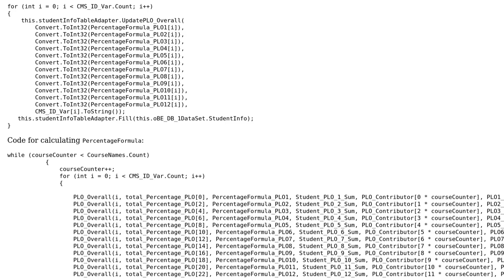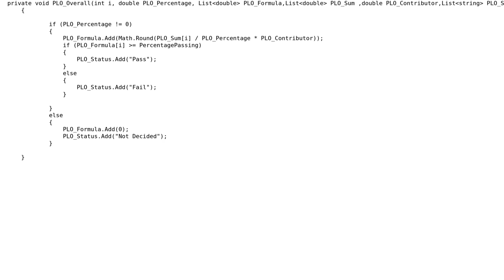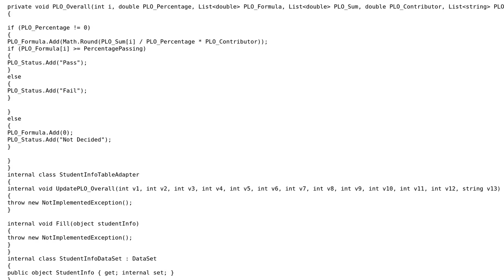Code Review: Update and sum query C# Access DB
With thanks & praise to God, and with thanks to the many people who have made this project possible! | Content (except music & images) licensed under CC BY-SA | Music | Images & others | With thanks to user Usama Khan user Robert Snyder user Jamal and the Stack Exchange Network Trademarks are property of their respective owners. You are responsible for your own actions.